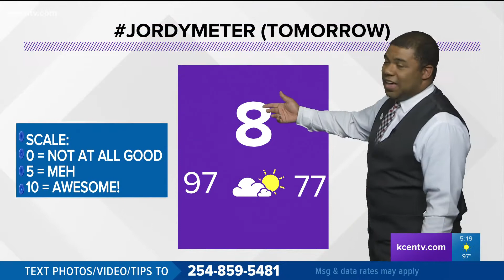Hot, humid Monday with 'feels like' highs in triple digits | Central Texas Forecast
Remember to hydrate and wear sunscreen if you plan on being outside for long periods of time!